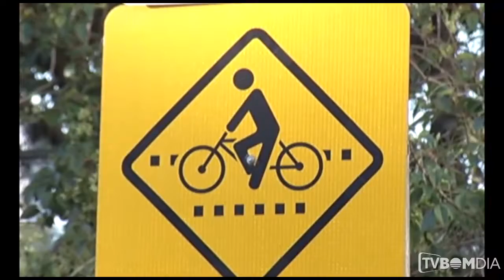Cresce o número de pessoas andando de bicicleta